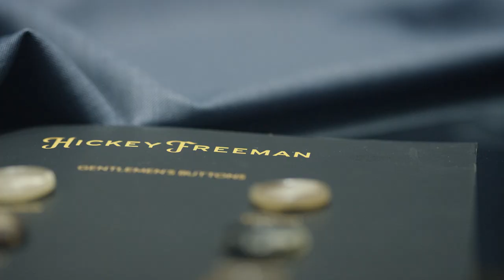All about Hickey Freeman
We carry a full line of Hickey Freeman clothing, exclusively at Everard's Clothing in DC. Available in stock or made to measurement. Proudly American made since 1899.